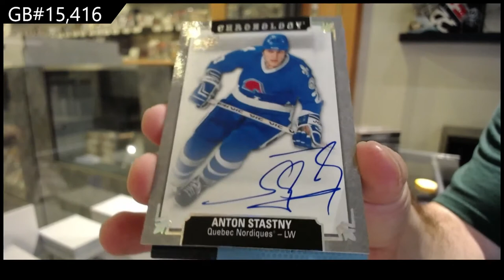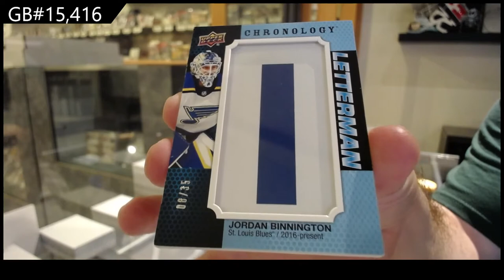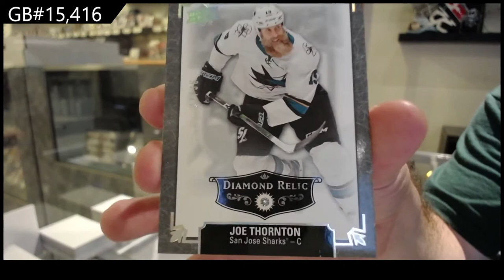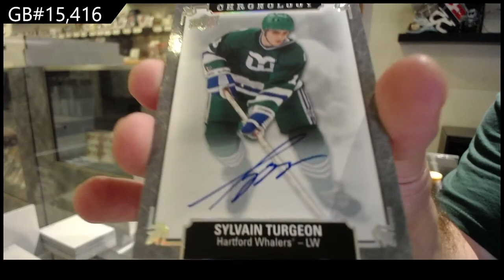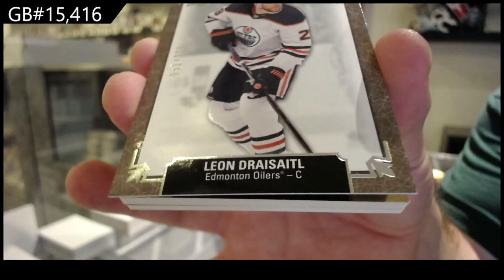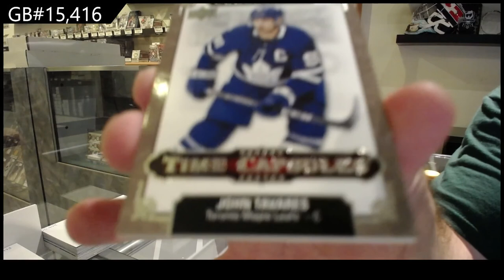19-20 Upper Deck Chronology Vol 2 Hockey 4 Box Break - C&C GB #15,416